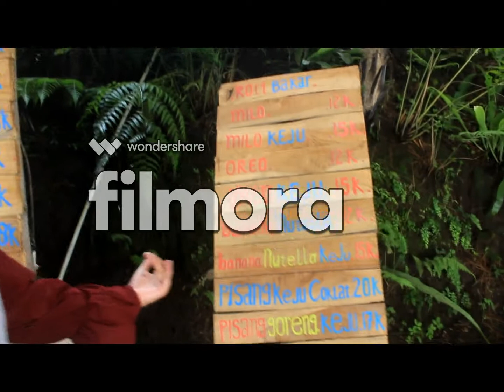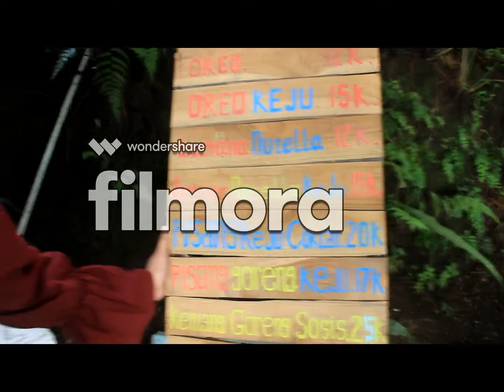Teras Brandweer | Restaurant Review | Salas Lugina